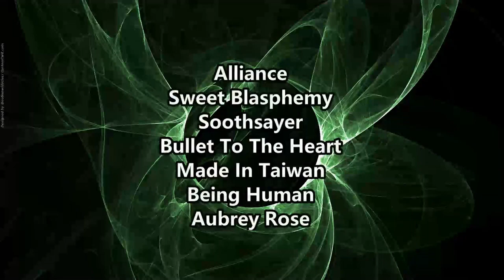Shadow of the Throne Interview ! We Talk New Music / Winning the Tournament of Champions & Much More